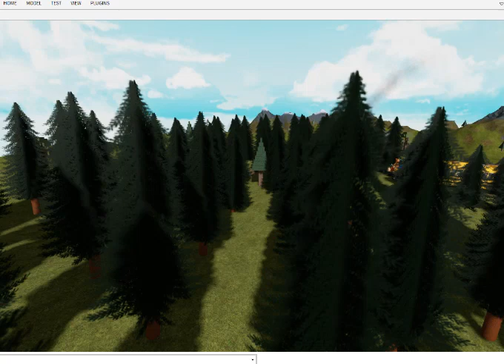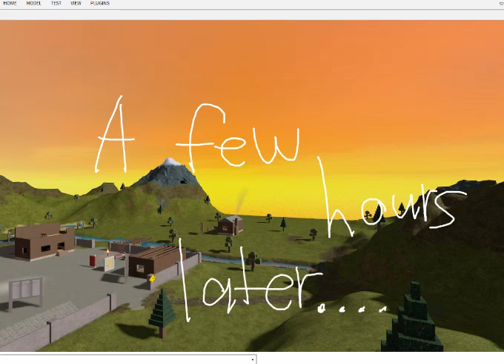Fnaf Roblox Animation Episode 304 | Bear Scouts